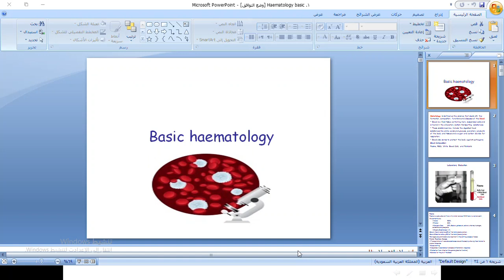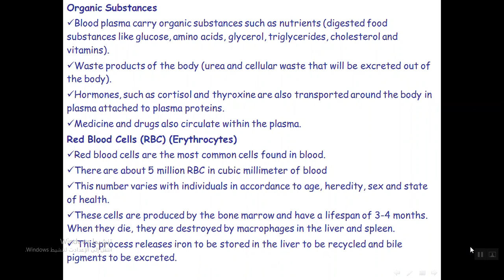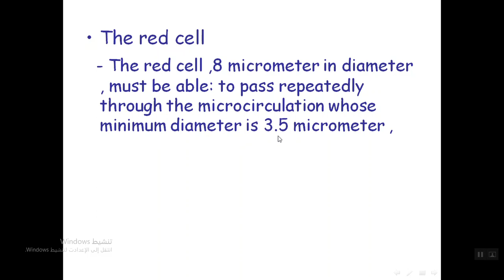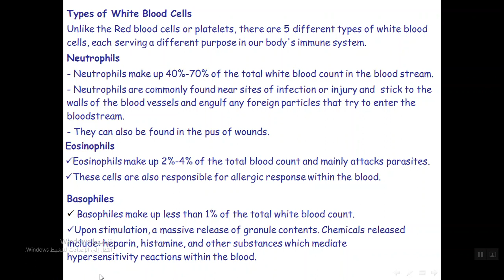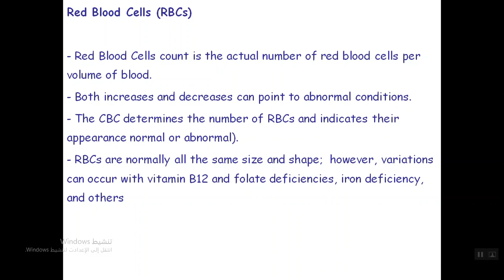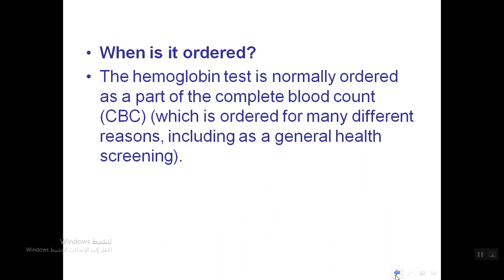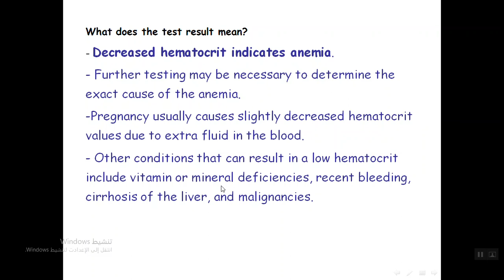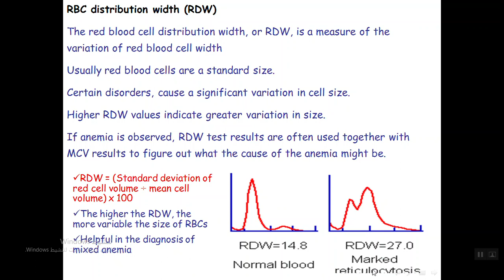Chapter 1 Basic hematology ( Introduction )